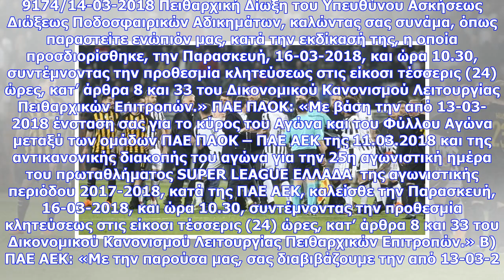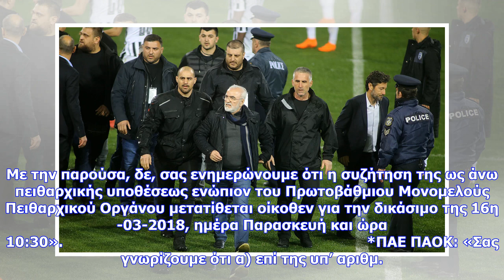Εκτακτες ειδήσεις | Κλήθηκαν σε απολογία για την Παρασκευή ΠΑΟΚ-ΑΕΚ, Μίχελ και Σαββίδης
Στις κλήσεις που ανακοίνωσε η Λίγκα συμπεριλήφθηκε και αυτή του ποδοσφαιρικού εισαγγελέα κατά του Ιβάν Σαββίδη. Επίσης η ΑΕΚ κλήθηκε σε απολογία λόγω της ένστασης κατά του φύλλου αγώνος που έχει καταθέσει ο ΠΑΟΚ. Το σχετικό δελτίο Τύπου αναφέρει: "Tο Πρωτοβάθμιο Μονομελές Πειθαρχικό όργανο κάλεσε σε απολογία (για την Παρασκευή 16/03/2018 και ώρα 10:30) τις παρακάτω ΠΑΕ στο πλαίσιο των συναντήσεων για την 25η αγωνιστική. Αναλυτικά: Α) ΠΑΕ ΠΑΟΚ, Μichel Lubos (Τεχνικό Διευθυντή): «Βάσει των αναφερο...